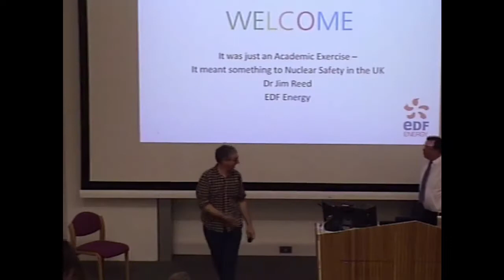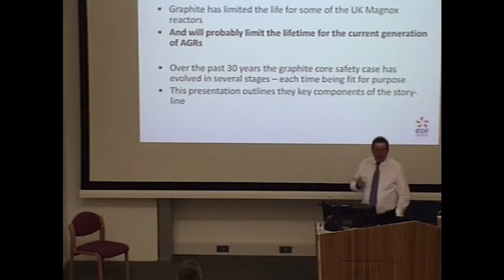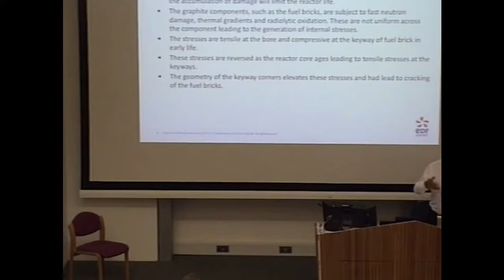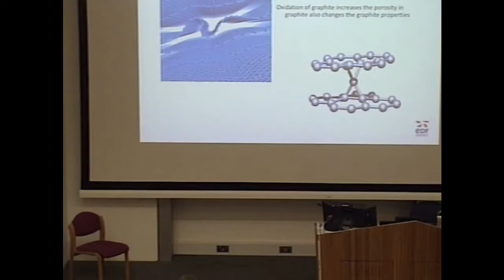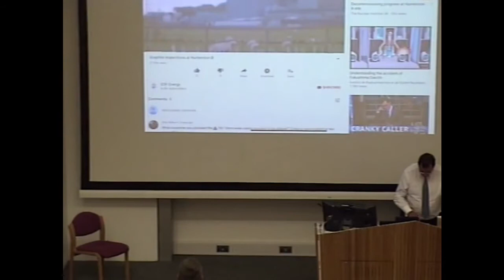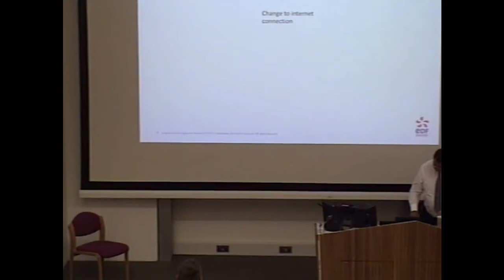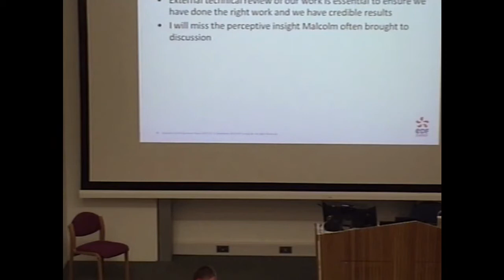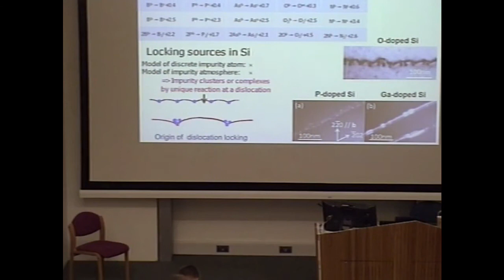Jim Reed, 12th June 2019, Sussex University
Jim Reed talks at the meeting

"Atomistic Computational Studies of Carbon : A meeting to celebrate the scientific achievements of Malcolm Heggie"

12th June 2019, Arts A1 Building, Sussex University, Falmer, Brighton